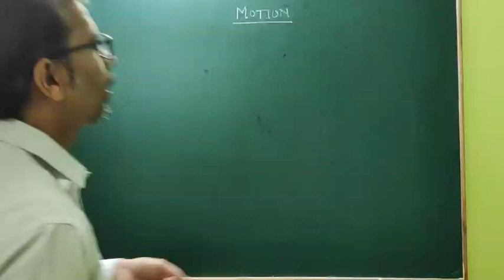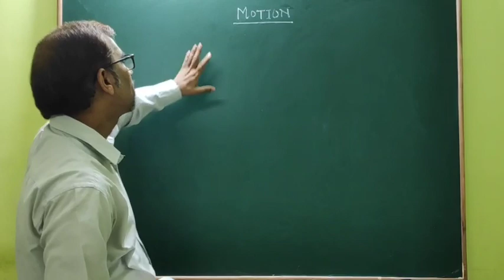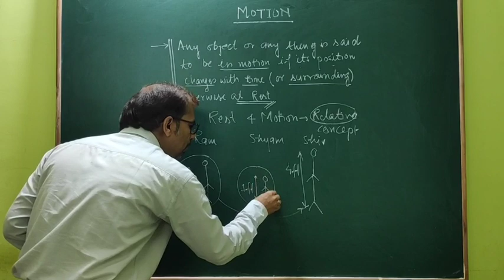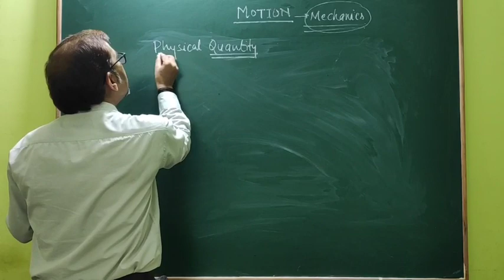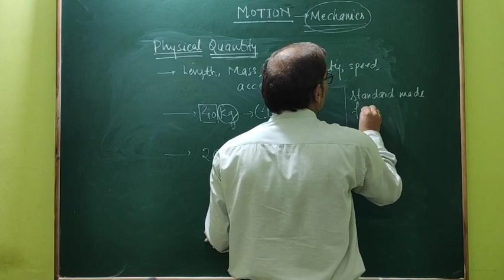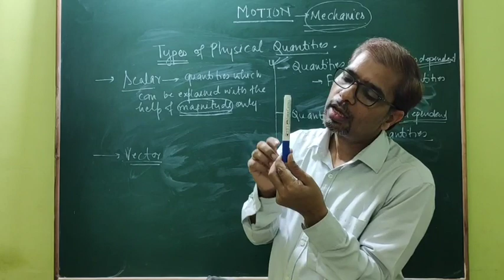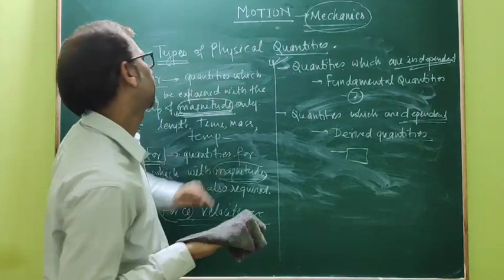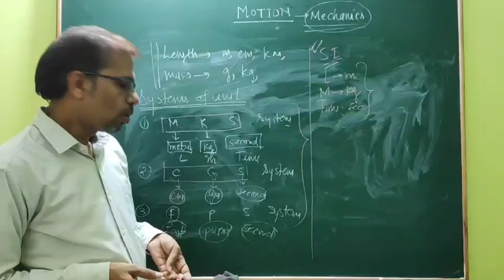Class IXth Physics/Motion_L01/Introduction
IXth_phy_L01_Motion/Introduction
Resource person: Bipin Kumar Chaubey- Educator and PGT physics at Jindal Vidya Mandir at Salav.
Content is developed during acute lockdown phase of COVID19 crisis to reach out to all learners who are keen to learn but lack access to learning transaction.